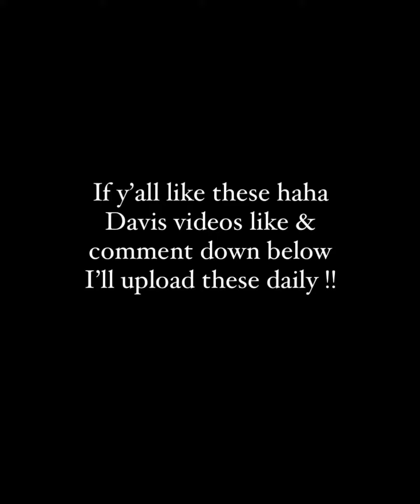HahaDavis - First time working out in jail